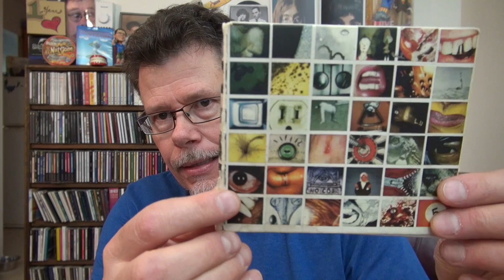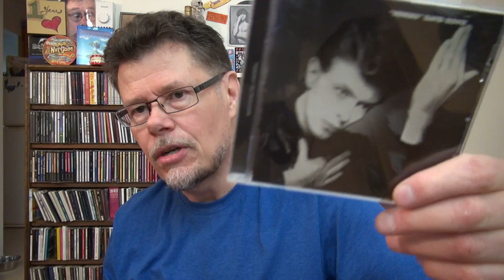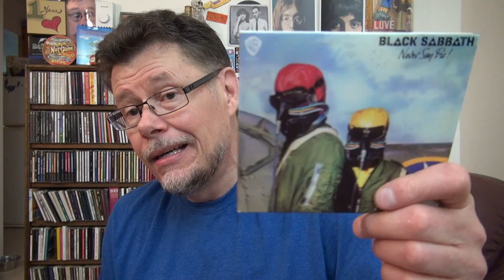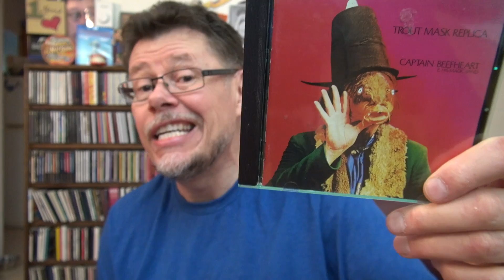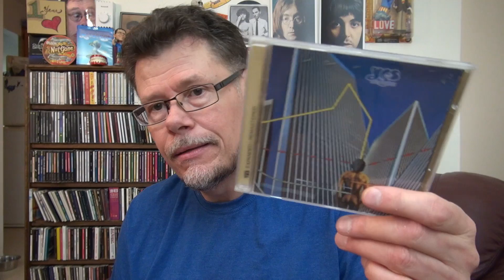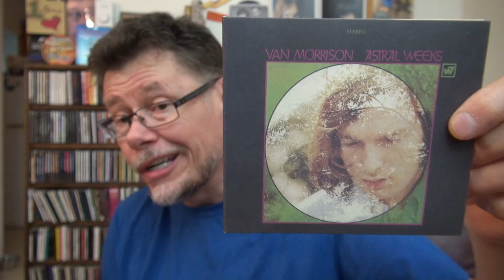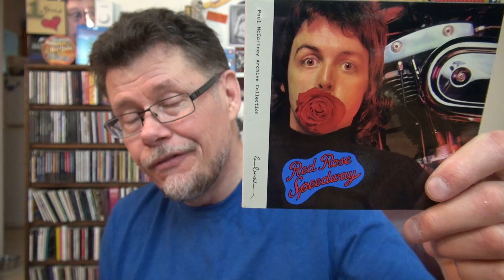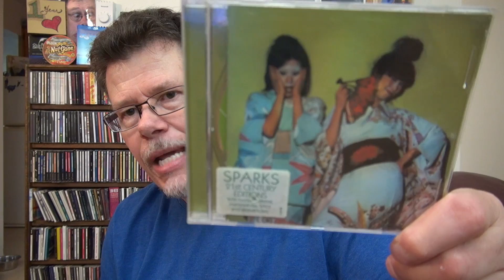Classic Rock Albums I Love That I Did Not Like On First Listen